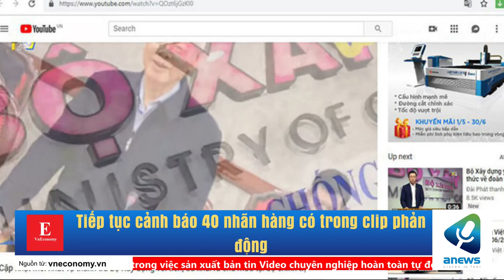Tiếp tục cảnh báo 40 nhãn hàng có trong clip phản động